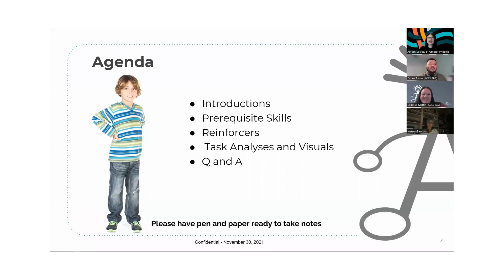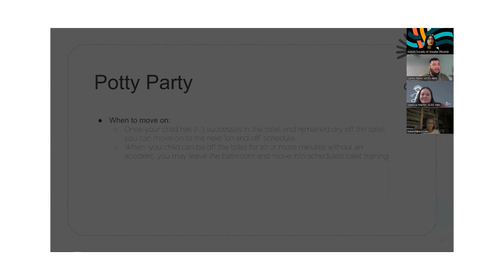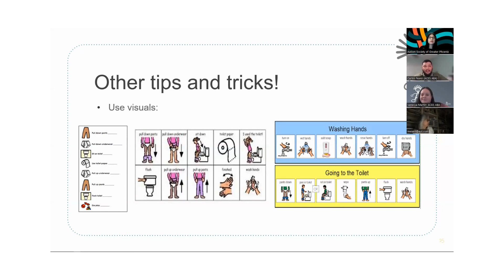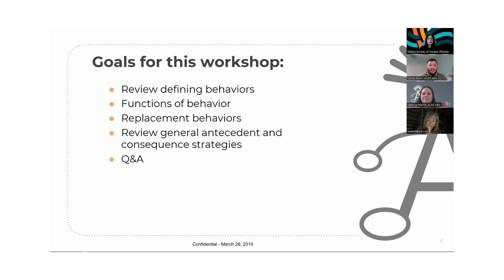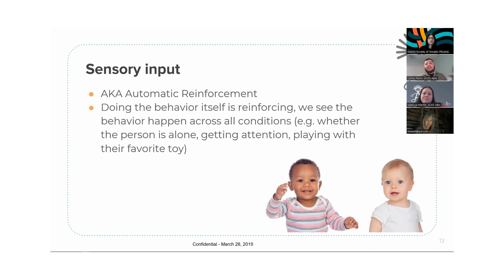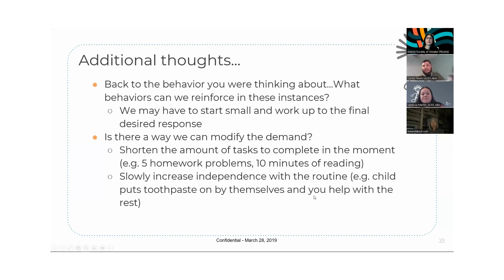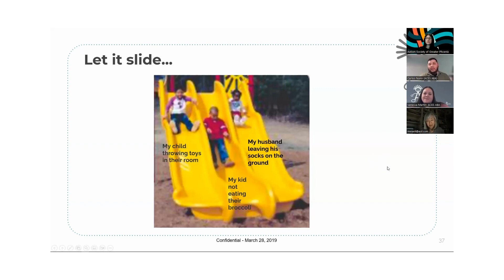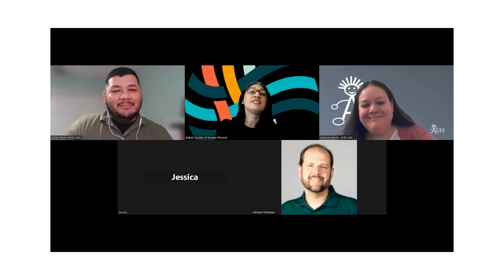Caregiver Support Meeting: ACES ABA: Toilet Training and Dealing with Behaviors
Who We Are:

Our Mission
We create connections, empowering everyone in the Autism community with the resources needed to live fully.

Our Vision
Creating a world where everyone in the Autism community is connected to the support they need, when they need it.

Our Brand
In 2021, the Autism Society launched a new brand developed with the Autism community, representing the diverse experiences and needs across the Autism spectrum. The brand was created in an inclusive process that ensures accessibility standards for those seeking connection to resources, support and community.